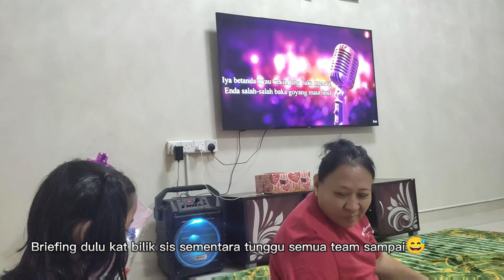Attending Wedding Reception Christina & Alexson at Sebauh,Bintulu,Sarawak